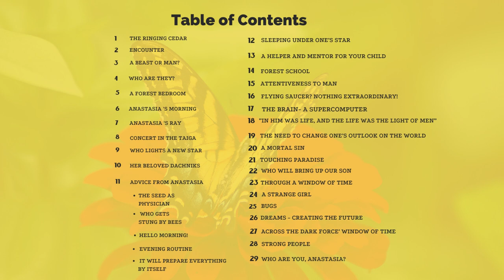Anastasia-Book1 Chapter 16 Flying Saucers Nothing Extraordinary#audiobooks#theringingcedarsofRussia